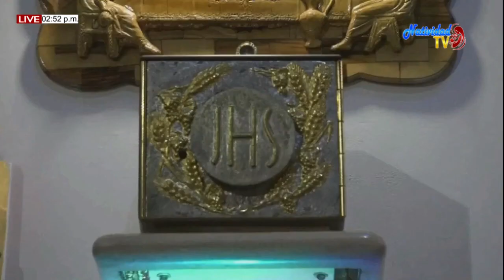EL EVANGELIO DE HOY: SÁBADO 06/06/2020